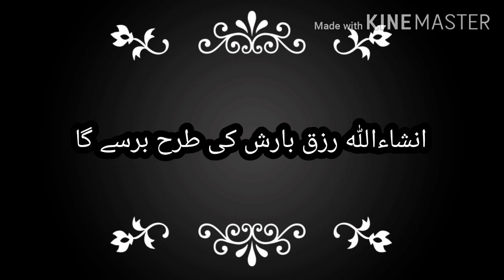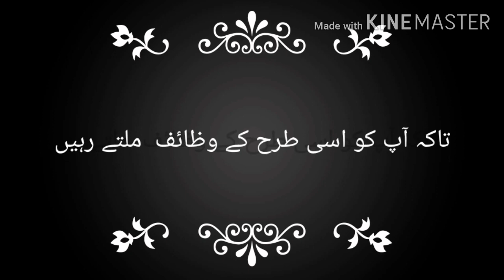قرآن کی کنجی سے رزق کا دروازہ کھولنے کا نایاب طریقہ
انشاءاللہ رزق بارش کی طرح برسے گا